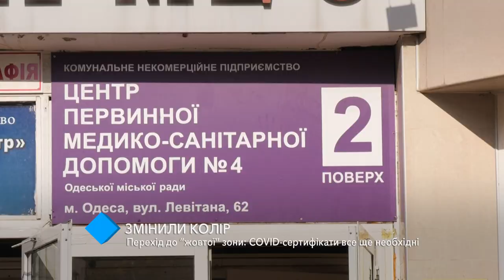Переход в "желтую" зону: COVID-сертификаты всё ещё необходимы